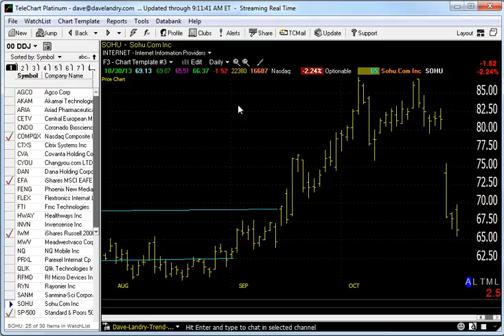10/31/13 Dave Landry's Market In A Minute